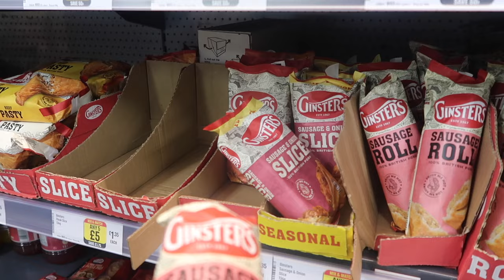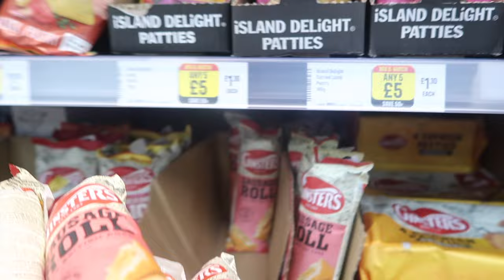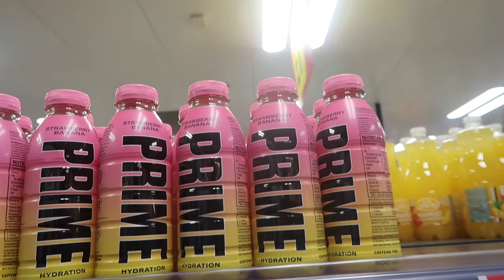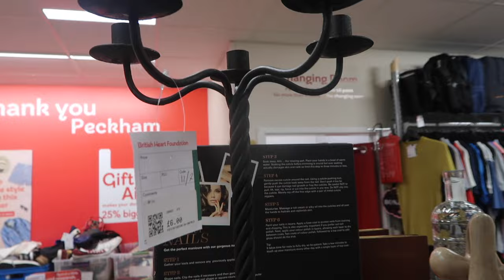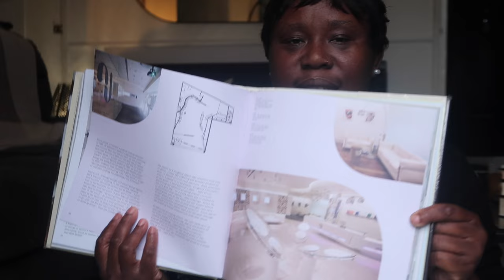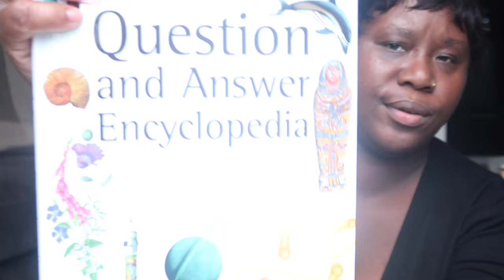SPENDING LESS IN THIS ECONOMY COULD BE A WISE DECISION, shopping charity shop and 2nd hand store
! ANNOUNCEMENT !